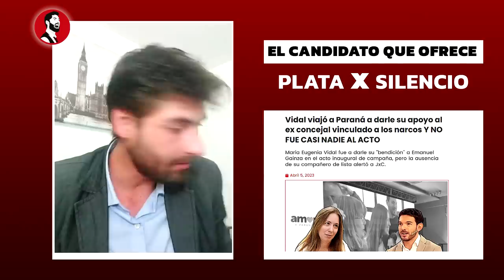¡ESCÁNDALO! | Un político le ofrece dinero a El Presto para que no hable de la causa narcos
Es una impactante revelación de corrupción en la política local de Paraná. En este video, el periodista "El Presto" explica cómo el pre candidato a Intendente de Paraná, Emanuel Gainza, contactó a sus allegados para ofrecerle dinero a cambio de su silencio sobre una importante causa de narcotráfico que involucra a Gainza.

"El Presto" relata cómo fue contactado por intermediarios de Gainza para aceptar un soborno a cambio de no hablar ni publicar información sobre la causa de narcotráfico. El periodista denuncia que este intento de soborno es una prueba clara de la corrupción y la falta de ética en la política local, y que él no cederá a esta presión para ocultar la verdad.

Es una denuncia valiente y necesaria de la corrupción en la política local y un llamado a la transparencia y la integridad en la vida pública. Es una llamada de atención a los ciudadanos de Paraná y de todo el país para que estén alerta ante la corrupción y la falta de ética en la política, y para que exijan líderes que sean honestos y transparentes en su gestión pública.